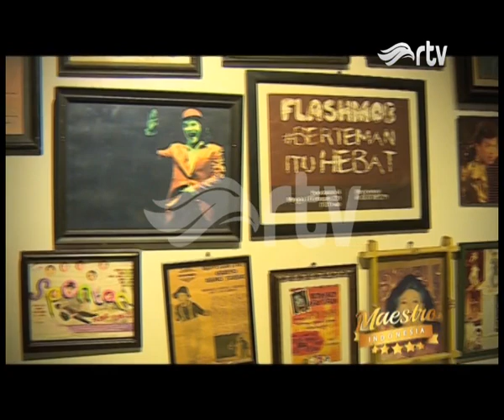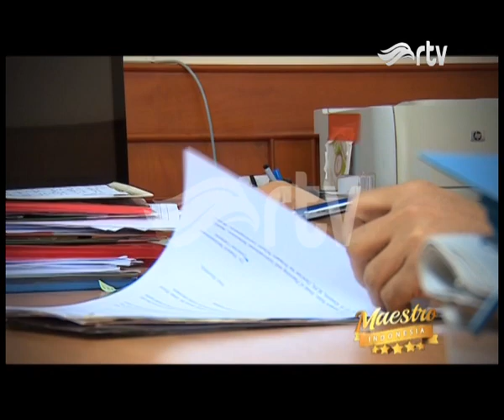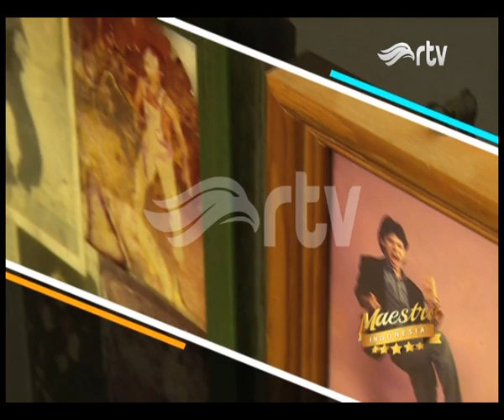Mengenal Lebih Dekat sosok Septian dwi Cahyo Sang Pantomimer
Septian Dwi Cahyo adalah seorang seniman pantomim asal Indonesia   yang melejitkan seni pantomim melalui layar kaca. Dia dikenal lewat tokoh Den Bagus dan meraih penghargaan sebagai sutradara komedi terfavorit Panasonic Award 1997